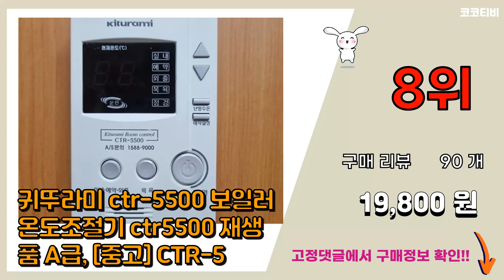보일러온도조절기 추천 판매순위 Top10 || 가격 평점 후기 비교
❤️❤️❤️요즘 가장 많이팔린 보일러온도조절기 추천❤️❤️❤️

[00:01]
10위. 린나이 rbmc-28 보일러 온도조절기 rbmc28 재생품 A급, [중고] 린나이 R28 [21,500원]

[00:06]
9위. 세영하이텍 아날로그 온도조절기, 오픈형, 1개 [13,500원]

[00:11]
8위. 귀뚜라미 ctr-5500 보일러 온도조절기 ctr5500 재생품 A급, [중고] CTR-5 [19,800원]

[00:16]
7위. 경동나비엔 NR-20E 온도조절기 (LST 전용 기름보일러) [37,000원]

[00:21]
6위. uga123 서일디지털온도조절기616wB 619 디지탈온도조절기 온도조절기 아파트온도조절기 [36,000원]

[00:26]
5위. 경동 PRO 보일러 온도조절기 NR-10E (가스보일러전용), 1개 [38,000원]

[00:31]
4위. 대성쎌틱보일러 재생품 DSR-550 온도조절기 컨트롤러 dsr550, [중고] DSR-55 [33,000원]

[00:36]
3위. 경동보일러 나비엔 fr-5 보일러 온도조절기 fr5 재생품 A급, [중고] FR-5 [21,500원]

[00:41]
2위. 재생품 경동나비엔 nr-10e 보일러 온도조절기 nr10e, [중고] 거치대 미포함 [23,000원]

[00:46]
1위. 재생품 귀뚜라미보일러 ctr5700plus 실내온도조절기, 재생품 CTR-5700PLUS [21,600원]